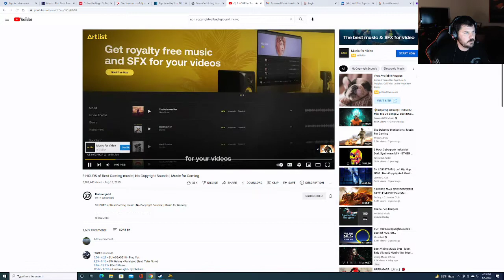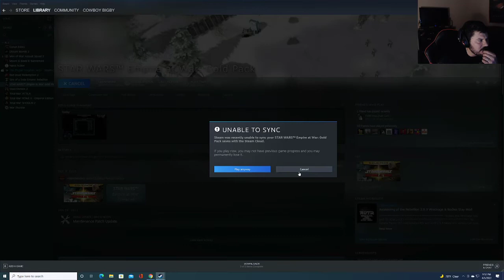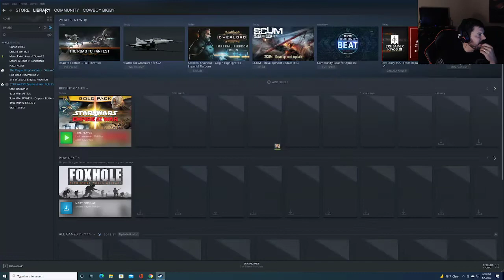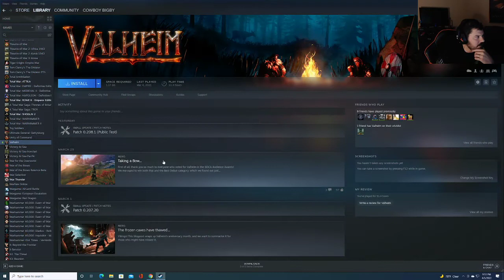Star Wars Empire at War Remake 4 0 Part 9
Hey hey my friends thank you for the support on this campaign it has been long and hard fought.  We are finally making some progress though. Sit back and enjoy the show.